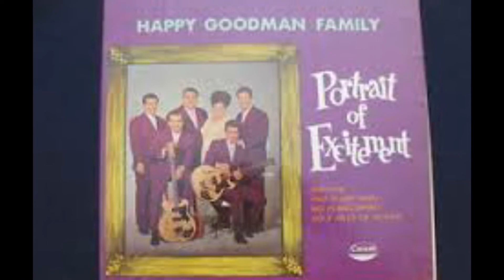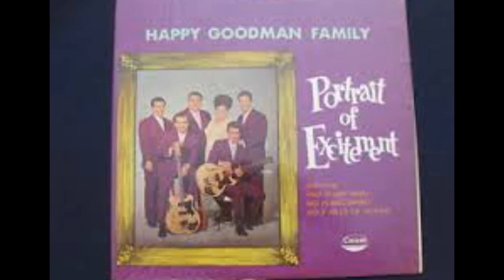The Happy Goodman Family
Not In A Million Years